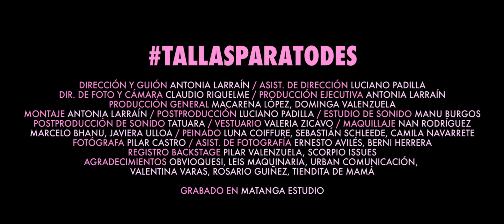TALLAS PARA TODES / Anto Larraín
CAST

ANA FEBRIEL @anaa_febriel
ANTONIA LARRAÍN @antolarrain_
CAMILA SWART @camilaswart
CHARLOTTE CÉSPEDES @charlscarlet
CATALINA PÉREZ @cattalinaevil
DANIELA ZAPATA @dani_zapata
GONZA WOLF @gowosa
KEVERLING GUERRA @keverstar
MARÍA CRISTINA VÁSQUEZ @maaricri
MAGDALENA CARVAJAL @candoluminiscencia
MIA ROSE ELBO @miaroseelbo
NIURKA SILVEIRA @niurkisa
PHENOMENA @phnmna
SANG JIN YUN @kukiyk
ROCÍO HORMAZÁBAL @rocio.usaperlas
VALENTINA DÁVILA @valentinadavilamua

DIRECCIÓN Y GUIÓN ANTONIA LARRAÍN
ASIST. DE DIRECCIÓN LUCIANO PADILLA @cinerana
DIR. DE FOTO Y CÁMARA CLAUDIO RIQUELME @claudioriquelmec
PRODUCCIÓN EJECUTIVA ANTONIA LARRAÍN
PRODUCCIÓN GENERAL MACARENA LÓPEZ @rapsodiamacabra, DOMINGA VALENZUELA @domingavt
MONTAJE ANTONIA LARRAÍN @antolarrain_
POSTPRODUCCIÓN LUCIANO PADILLA @cinerana
ESTUDIO DE SONIDO MANU BURGOS @manuburgosv
POSTPRODUCCIÓN DE SONIDO @tatuara
VESTUARIO VALERIA ZICAVO @valeriazicavo
MAQUILLAJE NAN RODRÍGUEZ @nanrodriguez.cl MARCELO BHANU @marcelobhanu,
JAVIERA ULLOA @pecosanerd
PEINADO LUNA COIFFURE @lunacoiffure, SEBASTIÁN SCHLEEDE @sebaschleede, CAMILA NAVARRETE @nosoyfashionista
FOTÓGRAFA PILAR CASTRO @pilarcastroe
ASIST. DE FOTOGRAFÍA ERNESTO AVILÉS @ernestoaviles_ , BERNI HERRERA @berniherrera
REGISTRO BACKSTAGE PILAR VALENZUELA @pilarvalenzuelarabybw, SCORPIO ISSUES @thescorpioissues
AGRADECIMIENTOS @obvioquesi, @leismaquinaria, URBAN COMUNICACIÓN,
VALENTINA VARAS @pasteque93, ROSARIO GUIÑEZ @rosarioguiñez, TIENDITA DE MAMÁ @tienditadmama

GRABADO EN @matanga_estudio